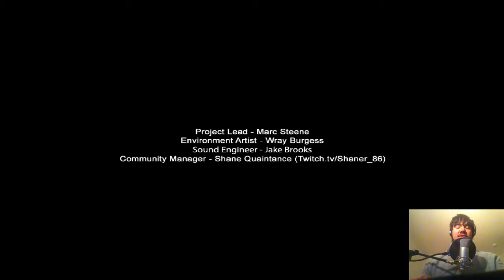Let's play Slender 7th Street #002 ging wieder schnell